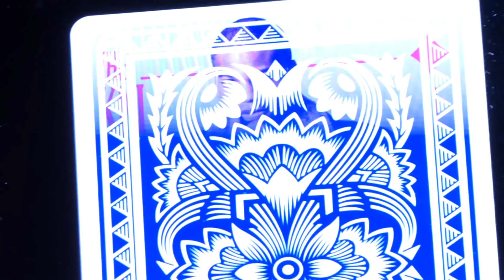Eddie Hearn vs Frank Warren! • FULL 5 VS 5 PRESS CONFERENCE | RIYADH SEASON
Seconds Out were on hand to film the Eddie Hearn vs Frank Warren , Matchroom vs Queensberry promotions. Featuring Daniel Dubois, Deontay Wilder, Filip Hrgovic, Zhilei Zhang, Hamzah Sheeraz, Ray Ford, Nick Ball and more.